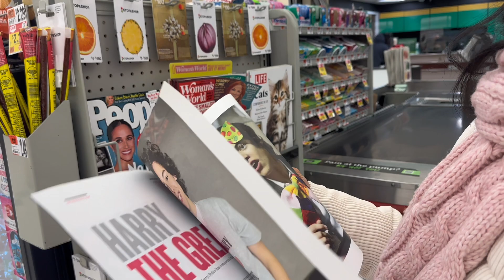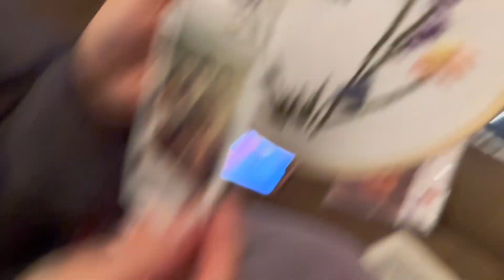Nat’s Bday weekend in Vermont